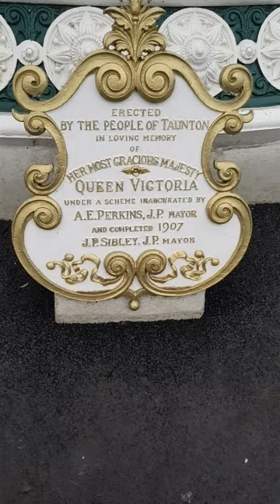QUEEN VICTORIA MEMORIAL Vivary park Taunton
The fountain was commissioned as a memorial to the late Queen Victoria and unveiled in 1907. Restoration with assistance of the Heritage Lottery Fund has returned the park to its original condition, and it was re-open by the Queen in May 2002.